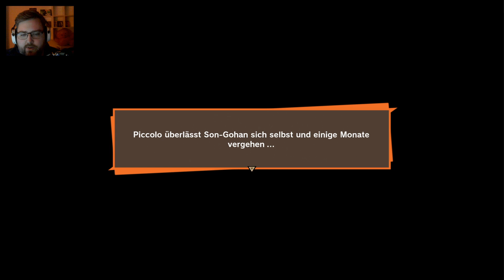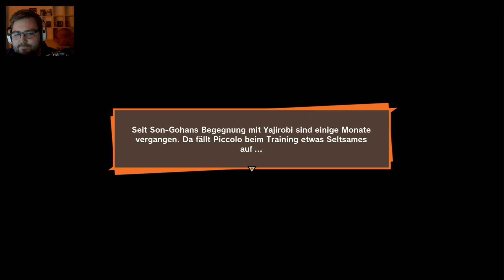DRAGON BALL Z Kakarot ☄️ 006: Son Gohan beginnt mit dem Training & Yajirobi | PS4 | German - Deutsch